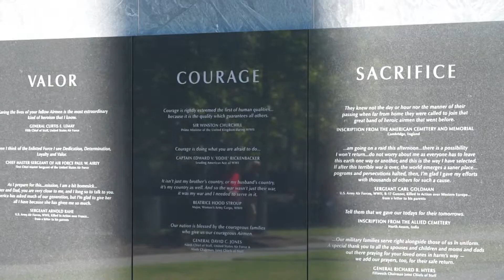Charles Day World War II Veteran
A story on a World War II Veteran who participated in Honor Flight this past year by our reporter Kaile Hunt who is in the Fall 2016 MCJ 128 News Reporting and  Production Class for Fresno State Focus.